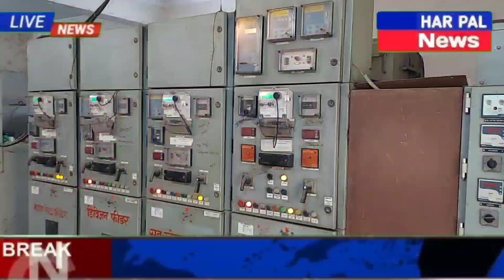Rampur: बिजली विभाग ने बिजली चोरी के मामले में 340 लोगों पर FIR दर्ज कराई